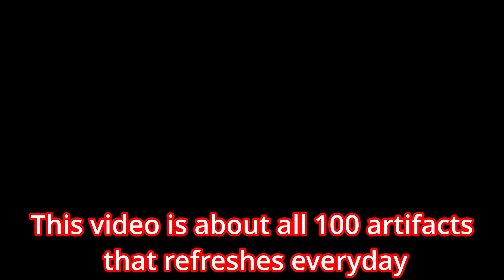BEST ARTIFACTS FARMING ROUTES | INAZUMA + LIYUE | GENSHIN IMPACT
All artifact in inazuma and liyue best spot locations and route genshin impact. Total 100 artifacts best locations for genshin impact.